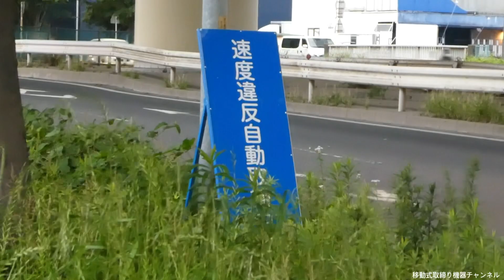【移動式オービス】エスティマ反応！急ブレーキで危機一髪助かる！路上教習の教習車にあれがオービスです！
【移動式オービス】プロなのに光った事にも気付かず大暴走！赤切符で無職待った無し！

【移動式オービス】1000万超のオービスを傘で濡らさないように急いで片付けてるが警察官は雨に打たれ...

【覆面パトカー】一時停止を完全にブッちぎる！響き渡るサイレンに驚いて交差点内で停止！

【移動式オービス】危機一髪！GW真っ最中の早朝から出現で慌てて減速し後続車追突の危機！

【移動式オービス】首都高速にまた現れた！検証中にトラックが接近！反応はするのか？

深夜のトンネルでネズミ捕り！車通らなすぎて撮影車通ったら一斉に見る！！で密になりかけてる警察官

【ネズミ捕り】見通しが良い道路でまさかの対向車のレクサスから猛烈なパッシング！慌ててスピード落とすが...

【9連発】移動式オービスに向かって一直線！が...気づかない車両！光った時には時すでに遅し...

2日間連続！取締る気ゼロの皇居の真横でメーカー社員同伴で移動式オービスのテストしている場面にたまたま遭遇！

これで気づくか？控えめな光量で光った！オーラを放つ移動式オービスに気付いてブレーキ踏む車両多数！

【投稿型第7弾】ネズミ捕り！入れ食い！狭いサイン会場でお辞儀しながらも忙しい働きっぷりな警察官！

ハザード焚いてる車が...やっぱり設置してあるTKK社の移動式オービス！予期せぬ結果が？

【ネズミ捕り】30キロ道路を颯爽と走るレンタカー！が...吸い込まれるようにサイン会場にご案内！速度取締り！

これが交通機動隊の本気の加速！！2日間置きっぱなしにさせられかけた移動式オービス(MSSS)

ロックオンされたら逃げ道なし！深夜の移動式オービスわずか10分で...驚愕！覆面パトカー追尾の瞬間！！

「投稿型第5弾」速度超過を無い事を願う警察官！がしかし...移動式オービスはその瞬間を見逃さない！

【探知機検証】また4号に出た!新型移動式オービスのLSM-310！オービスを群がるYouTuber？

【有名アプリとコラボ】新型移動式オービスの存在を周囲に見せつける！！歩行者珍しい機械に立ち止まる

【関東初】やっぱりあの県に登場！最新式移動式オービスLSM-310の光る決定的瞬間を捉えた！ YouTube上で初！